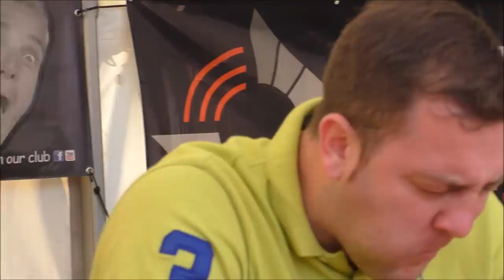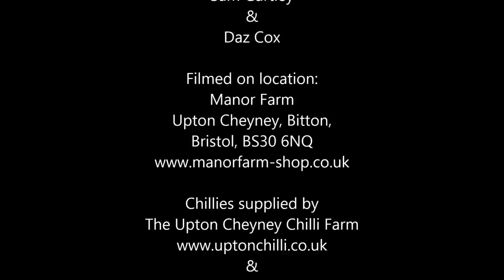Chilli Eating Contest | Upton Cheyney Chili Festival | Sunday 13 Sept 2015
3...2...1...EAT! The Chilli eating competition/challenge at The Upton Cheyney Chili Festival gets hotter and hotter with each round. Starting off with the humble Jalapeno to the Serrano we take it easy and then get a little hotter with habaneros and moving on to the Ghost Pepper do we go further? Does the Trinidad Moruga Scorpion and the Carolina Reaper come out...

The Winner:
Carole Bianchi

Runner up:
Fudge Man (Adrian Turner)

Contestants:
Liam, Lin (Yealin Chung), Chris Bailey, Andy Husher, Tanya Griffiths, Olly Berry, Nick Sanders, John Seton, Paul C &
Mark Southcott

Filmed on location: Manor Farm
Upton Cheyney, Bitton, Bristol, BS30 6NQ

Chillies supplied by
The Upton Cheyney Chilli Farm

Prize donated by all the stallholders & The Upton Cheyney Chilli Company this would of consisted of a large range/selection of chilli related products ie from sauces, jams, chutneys, to fridge magnets.

Our nominated charity is' it's in the Bag' a Testicular cancer awareness charity.
They provide hands-on support for men with testicular cancer in the South-West of the UK, as well as raising awareness of the disease across the region and beyond.
It’s in the Bag is run by a group of testicular cancer survivors with support from specialist National Health Service staff.
Please feel free to take a look and any donation is very gratefull.

Want to enter one of our chilli eating contests? or attend an event we are at and say hi or just have fun?